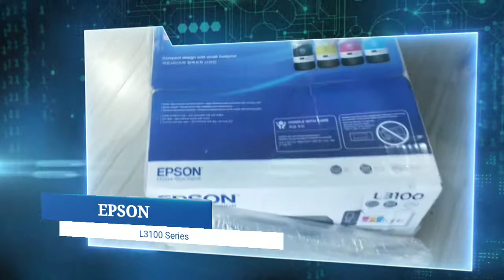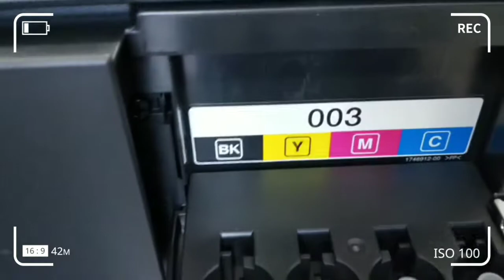Epson L3100 complete unboxing